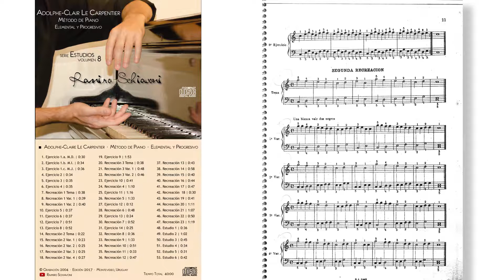Adolphe-Claire Le Carpentier: Método de Piano, No. 15